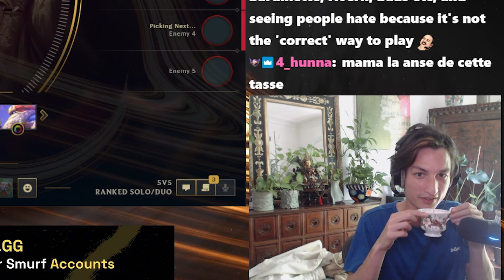THIS CHAMP IS THE BEST TO PLAY WITH ME !